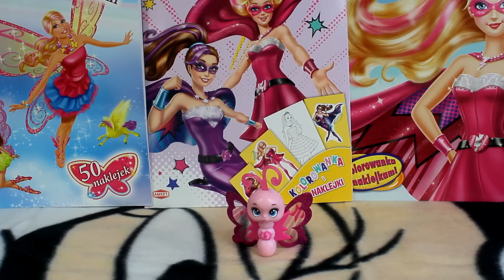Magical Pet Butterfly - Barbie in Princess Power - Love Toys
In Barbie in Princess Power movie, a modern-day princess is kissed by a magical butterfly and discovers she has super powers. Will she join forces with her “super” friends and rid the kingdom of its enemy? This beautiful butterfly started it all! She charms with glittery, star-decorated wings and is ready for any adventure. Absolutely adorable, girls can recreate favorite moments and imagine new stories of princess power and superhero strength with this delightful butterfly. Collect all four pets to expand the fun to super proportions (sold separately). Ages 3 and older.